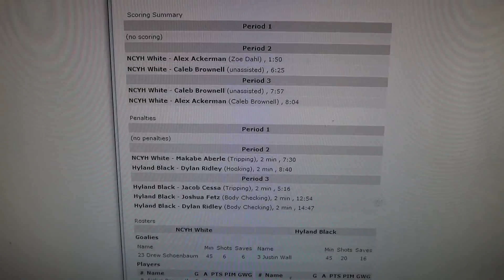Hockey Game 15, 2/9/14, NCYH White (4) vs Hyland Black (0)